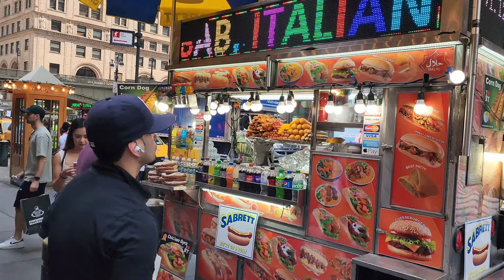5th Ave Hot Dog! Guess who I found? | NYC Hot Dog Stands